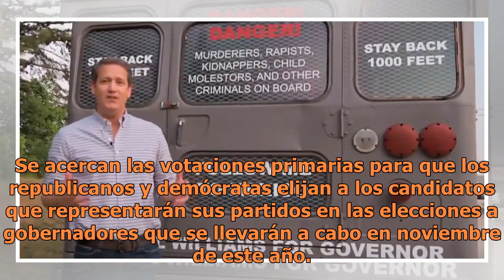Candidato a la gobernación de Georgia promete “llenar bus con ilegales y mandarlos de vuelta a casa”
Se acercan las votaciones primarias para que los republicanos y demócratas elijan a los candidatos que representarán sus partidos en las elecciones a gobernadores que se llevarán a cabo en noviembre de este año. Y tal parece que para algunos de los aspirantes, atacar a los inmigrantes sin documentos...